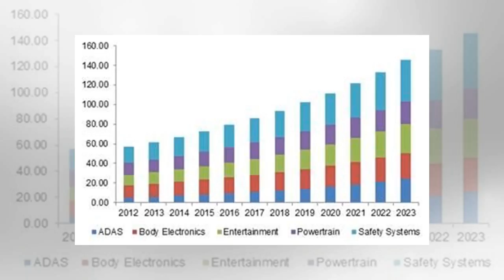North America to Lead the Global Auto Infotainment Market During the Period of Assessment By J.News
Rockville, MD, April 09, 2018 (GLOBE NEWSWIRE) -- As automotive sector continues with its shift towards mobility and sof...